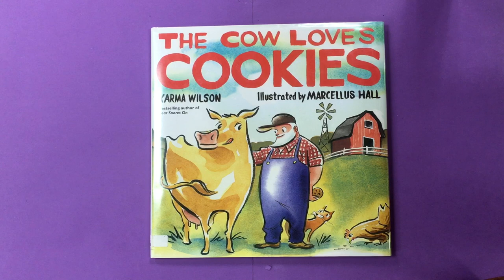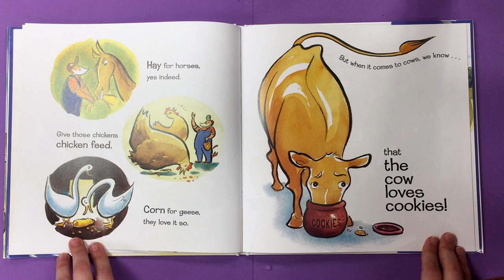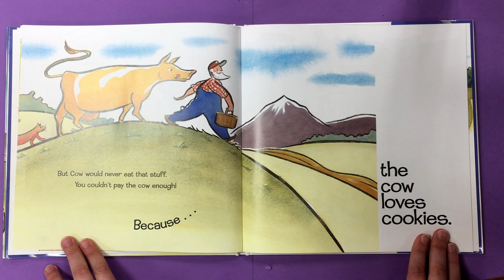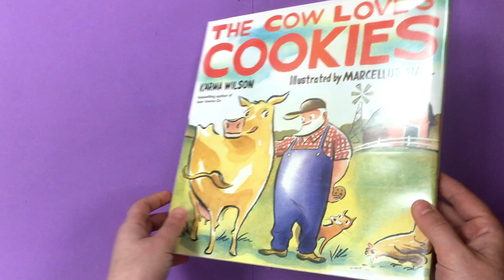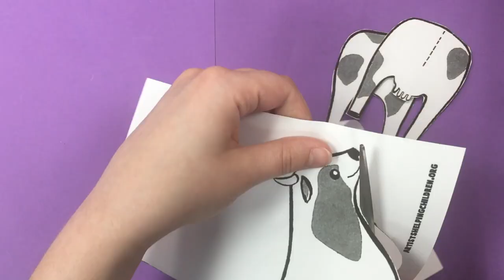Storytime: The Cow Loves Cookies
A reading of “The Cow Loves Cookies” by Karma Wilson  (Author) and Marcellus Hall (Illustrator), and an accompanying 3D paper cow craft.